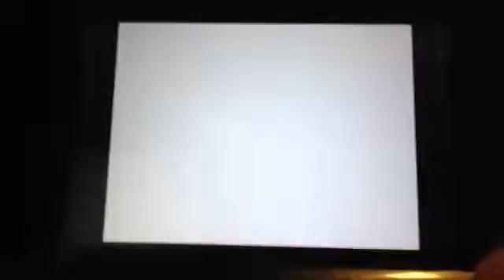Four swords ep 1